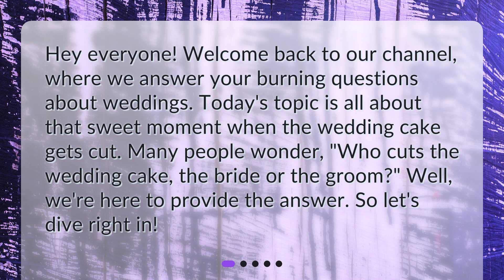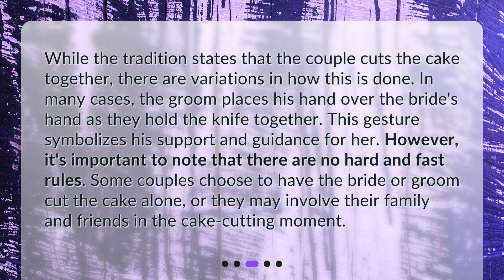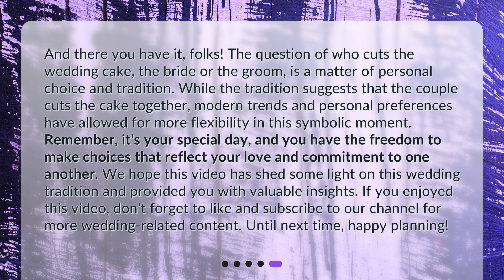Who cuts the wedding cake, the bride or the groom?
Who Cuts the Wedding Cake: Bride or Groom? • Who cuts the wedding cake? The bride or the groom? Find out in this must-watch video that explores the tradition and symbolism behind the cake-cutting moment. Discover how couples can personalize this special moment and make it their own. Don't miss out on this essential guide to wedding cake-cutting etiquette!

00:00 • Who cuts the wedding cake, the bride or the groom?
00:26 • Tradition and Symbolism
00:47 • The Bride and Groom's Role
01:19 • Personal Preferences and Modern Trends